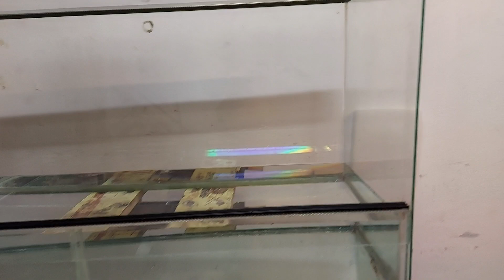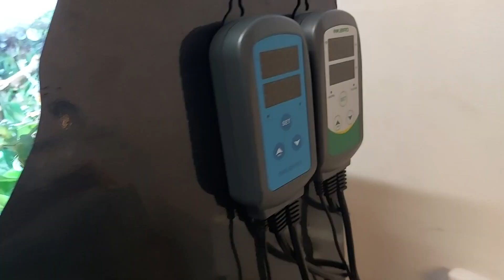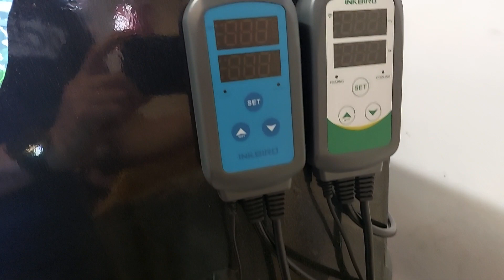ALLESTISCO UN PALUDARIO PER DELLE LITORIA CAERULEA! - Raganella di White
SOCIAL
La nostra WISHLIST di amazon dalla quale potrete inviarci degli accessori per rettili direttamente a casa nostra!!!